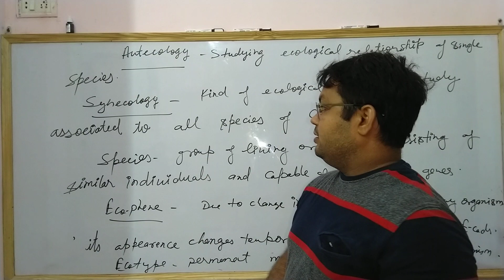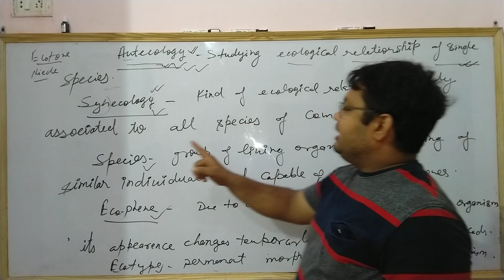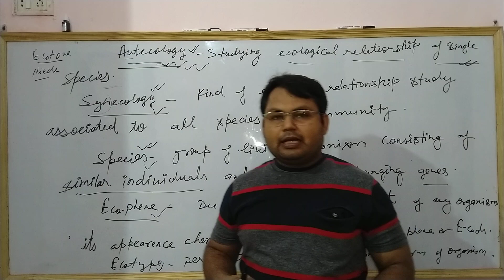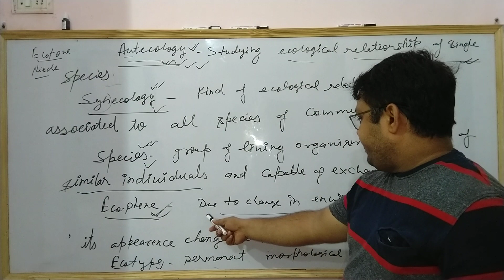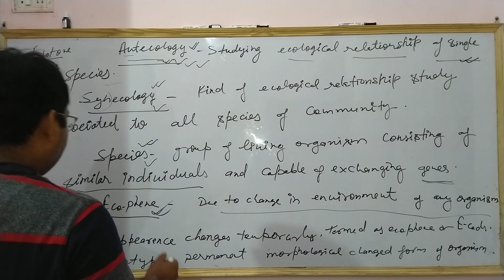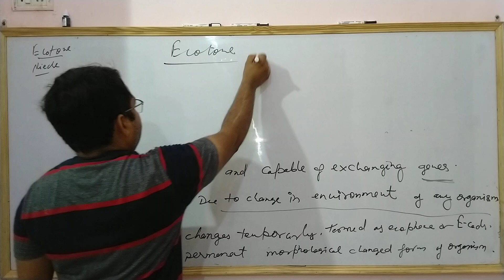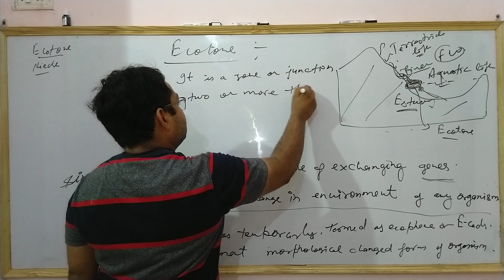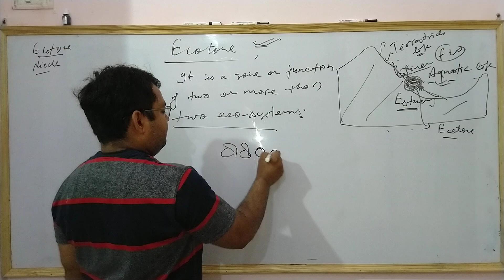Types of ecology,eco-phene,eco-typye,ecoton